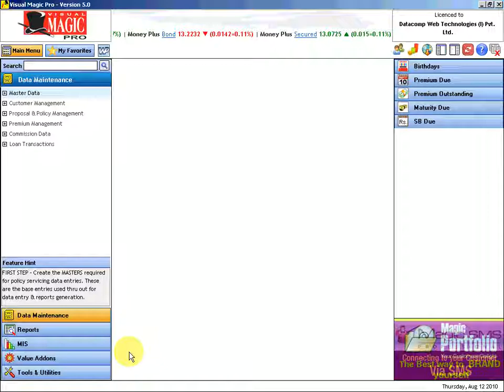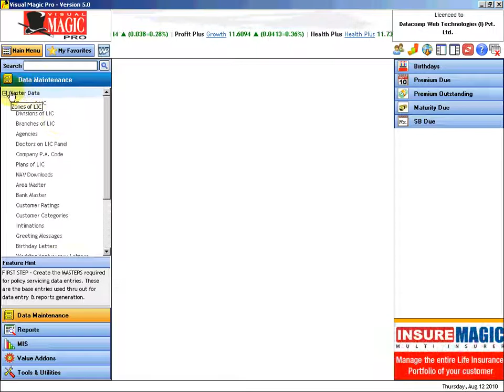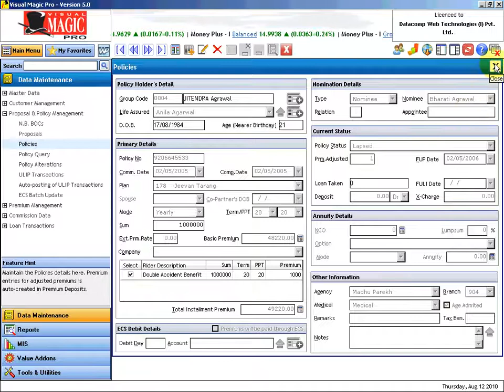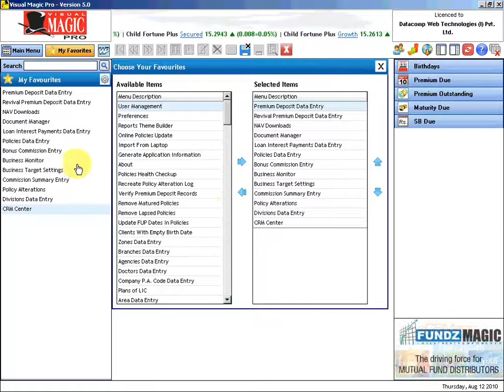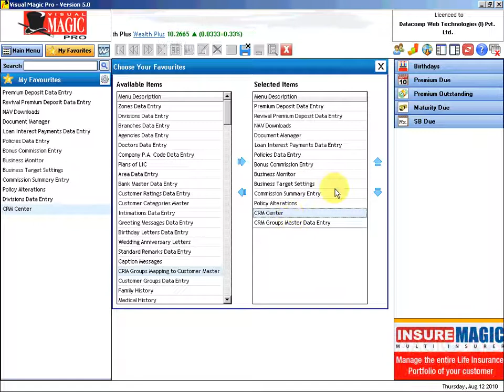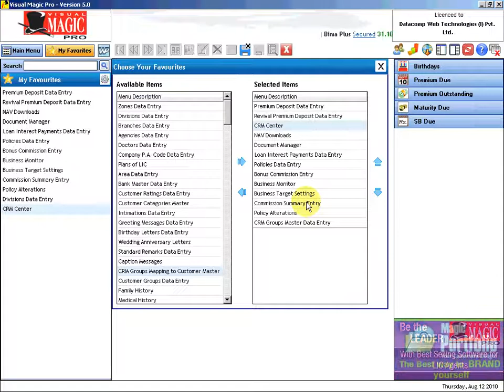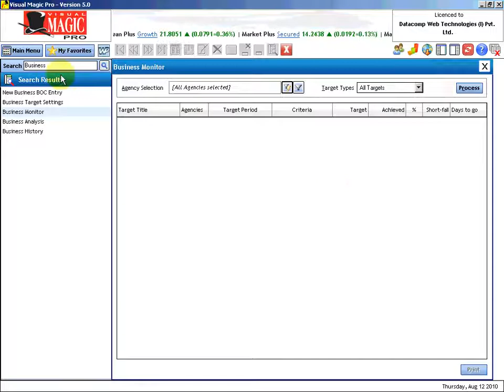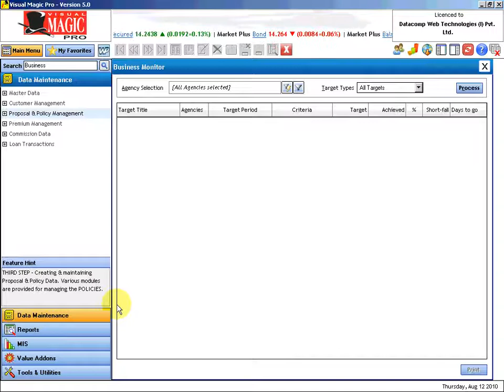VIsual Magic Pro Menu System Hindi